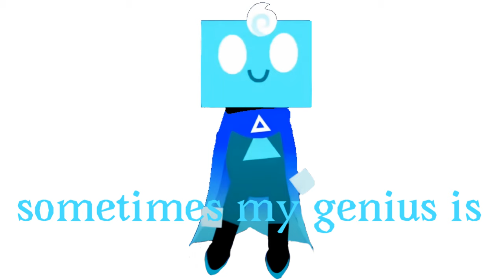Cyan Eats In Void’s Class (ft